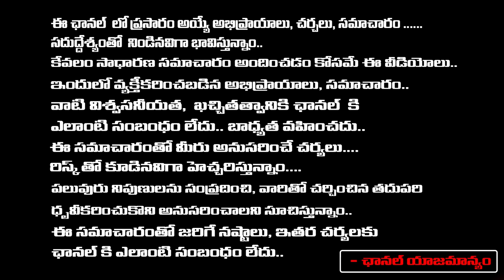తాతను మడతపెట్టేసిన | Kurchi Thatha Arrested | Vizag Sathya Interview | RED TV TELUGU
తాతను మడతపెట్టేసిన | Kurchi Tatha Arrested | Vizag Sathya Interview | RED TV TELUGU